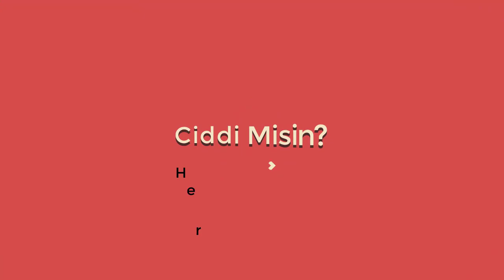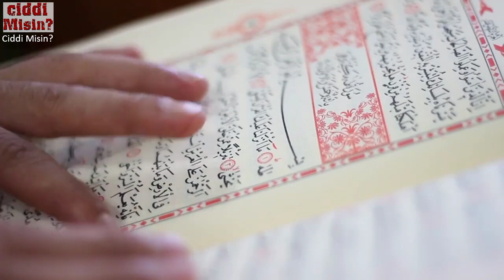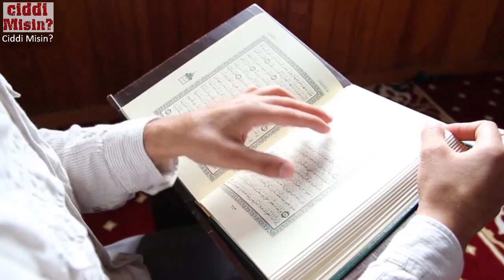Ahlaksız Kadın, Evine Çağırdığı Marangoz İle Bakın Ne Yaşadı İlginç Olay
Evde tek başına yaşayan bir kadın vardı. Yalnız olmasının sebebi kocası onu boşayıp Evde kendisini tek başına bırakmasıyla  oldu. Çünkü kadın çalışmıyordu ve gereksiz yere para harcamak için kocasından habersizce para alıyordu. Birgün kocası da bunu fark edince ondan boşanmaya karar verdi ve ayrıldı. Bugün sizlere dul kadının evine aldığı bir adamlar basından gecen ibretlik bir hikayeden bagsedeceğiz..